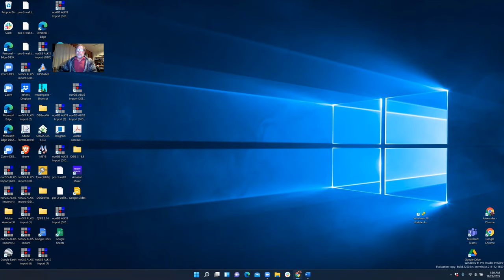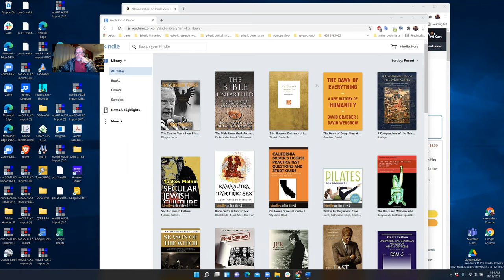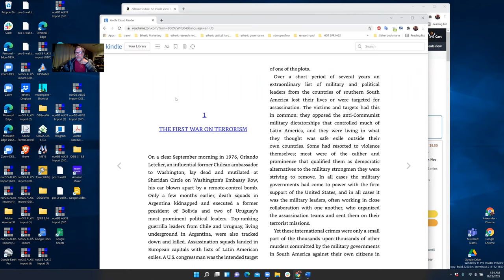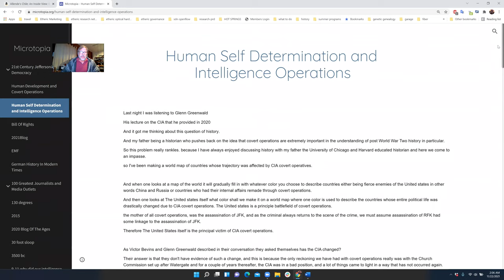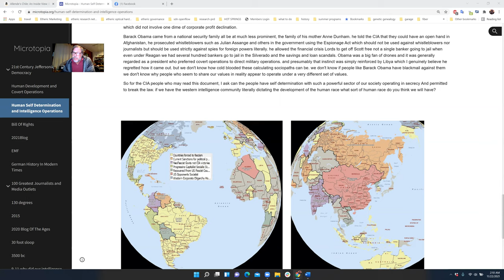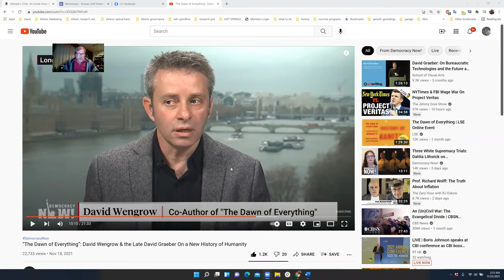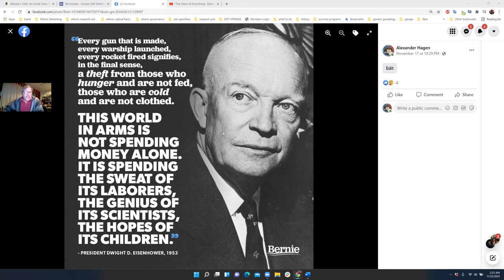Chile Boric, Kast y la assamblea Constituyente